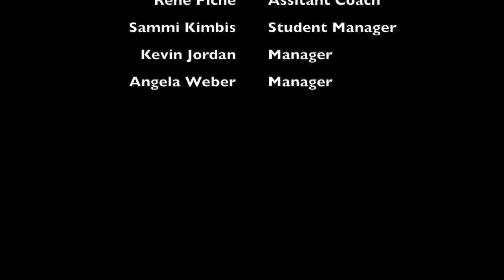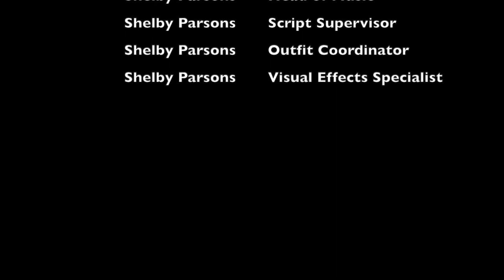Wootton Hockey Banquet Video 2021-2022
Wootton High School Ice Hockey End of Year Video 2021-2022